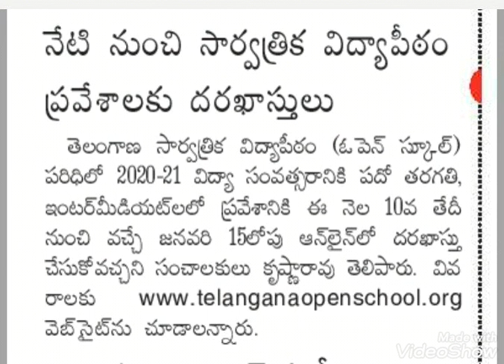ఓపెన్ స్కూల్ ప్రవేశాలు